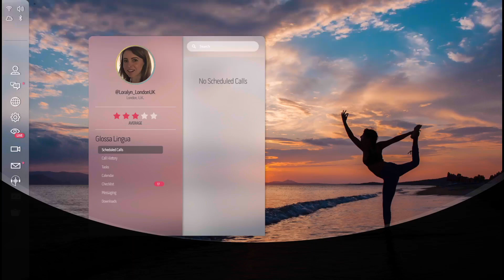Night Book: Hopeful (SILVER) Trophy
Night Book
Trophy 15/18: Hopeful (SILVER)
Loralyn offered Max hope when he needed it